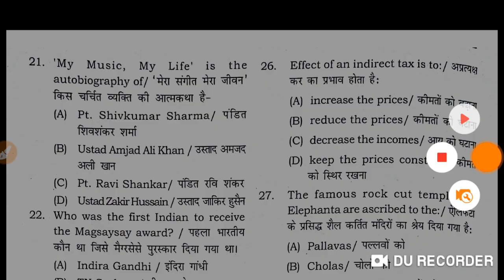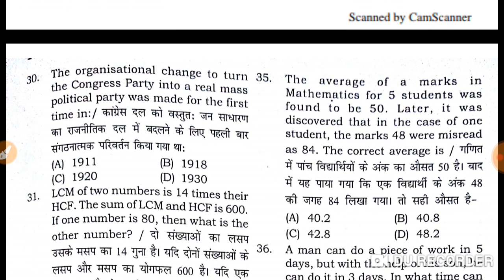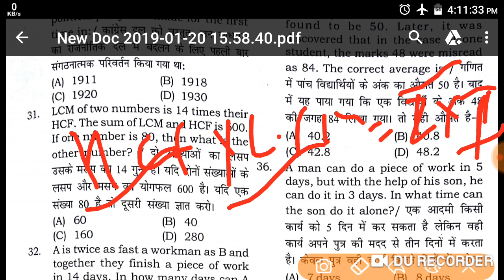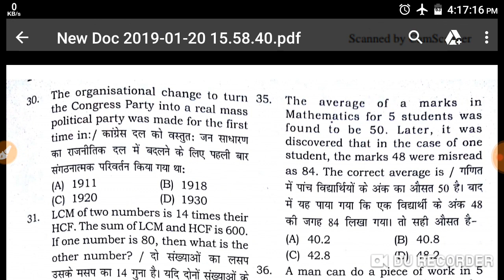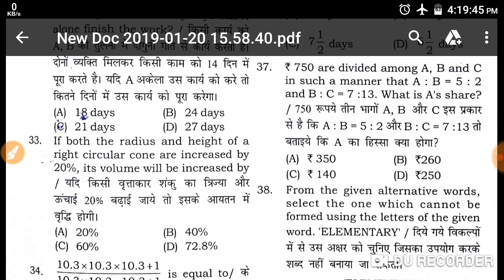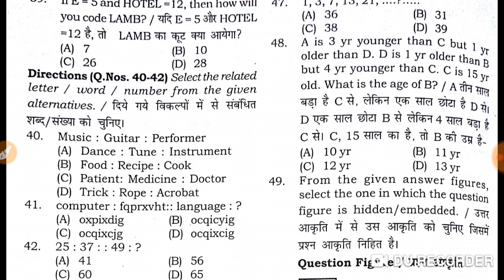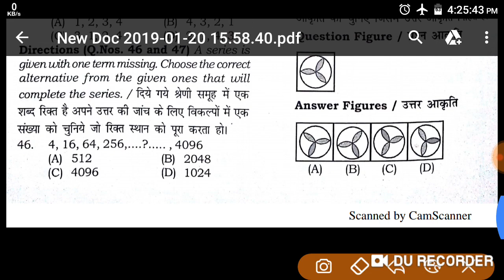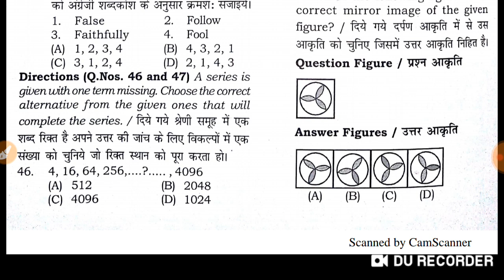Set #06|| RAGA PRACTICE SET FOR AIRFORCE Y GROUP AND NAVY MR|| PREVIOUS YEAR QUESTION FOR EXAM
AIRFORCE NAVY EXAMDOSE RAGA PRACTICE SET FOR Y GROUP AIRFORCE| IMPORTANT QUESTION FOR AIRFORCE Y GROUP